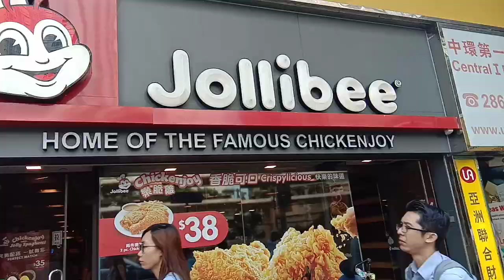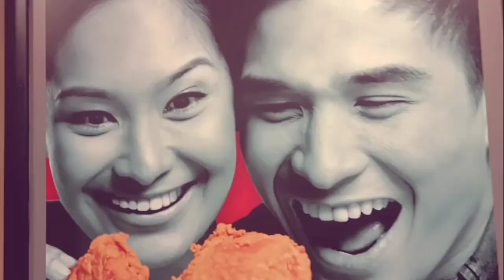JOLIBEE TREAT GOT A SIX HUNDRED SUBSCRIBERS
Hello guys good day! I'm Weng, Welcome to my Vlog.
I hope u ENJOYED  watching this VIDEO.

I'm so thankful for your TIME.
Thanks guys for coming and support me always.